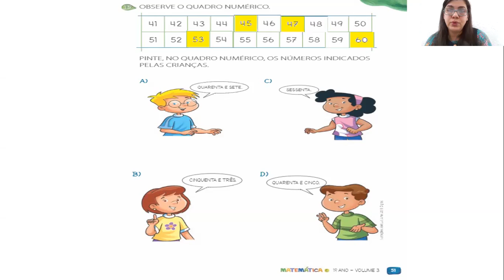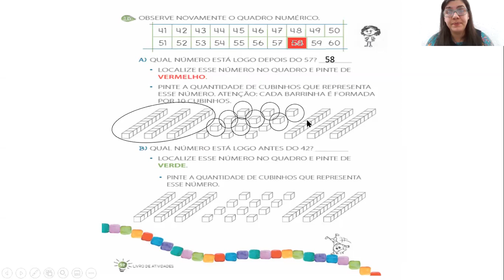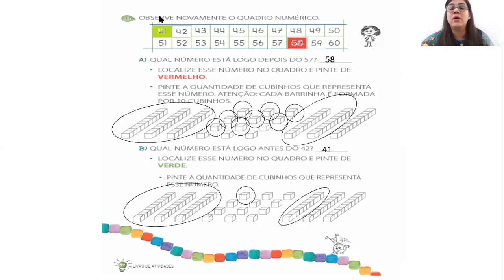Matemática 1º ano A LIPA Págs 51 e 52 Observe o quadro numérico 18 09 2020 Profª Ana